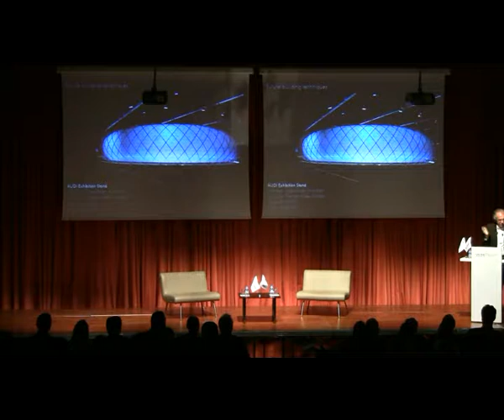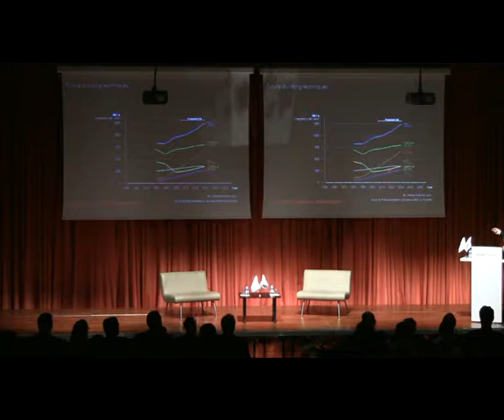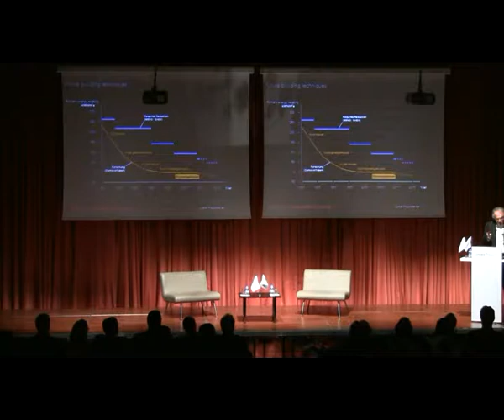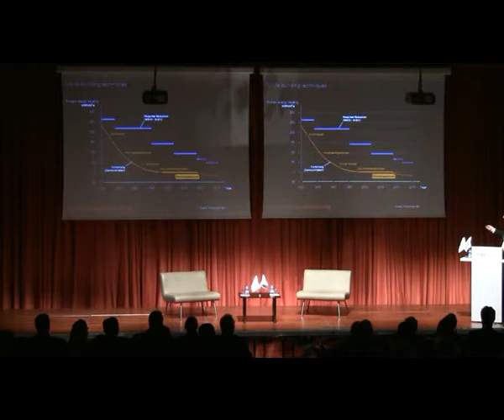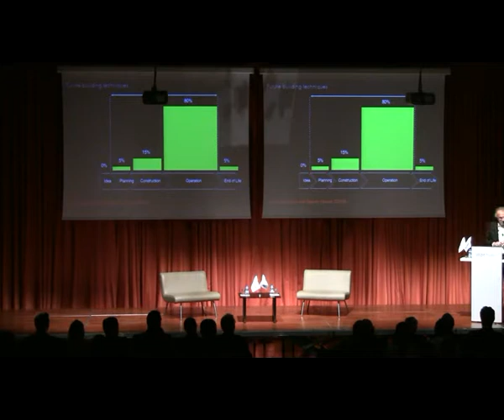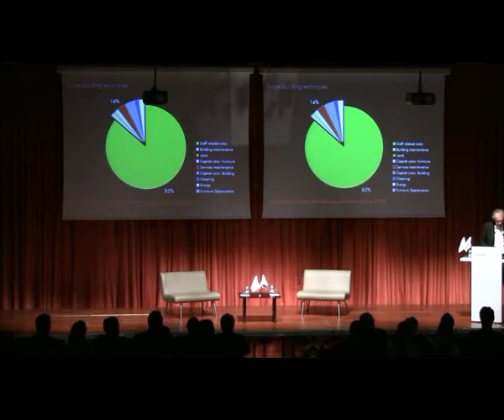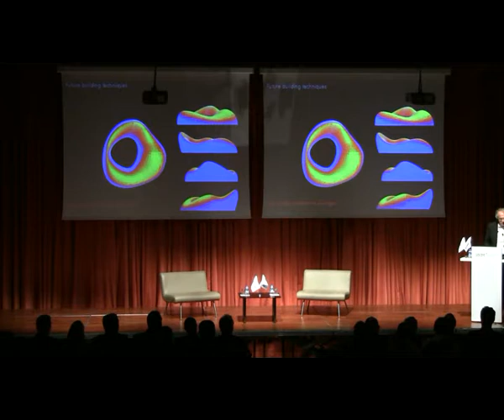GELECEĞİN YAPI TEKNOLOJİLERİ KONFERANSI - PROF.DR WERNER SOBEK